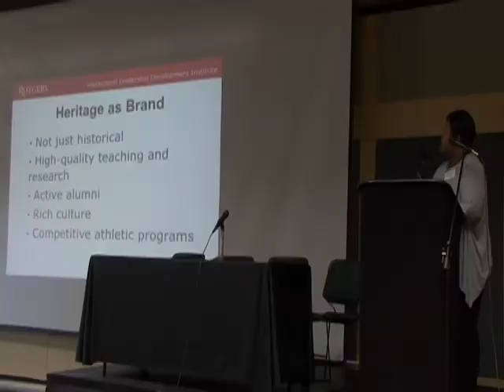Branding Heritage of Penn State